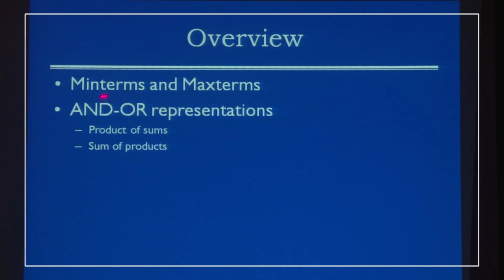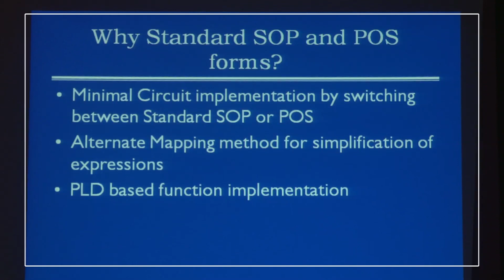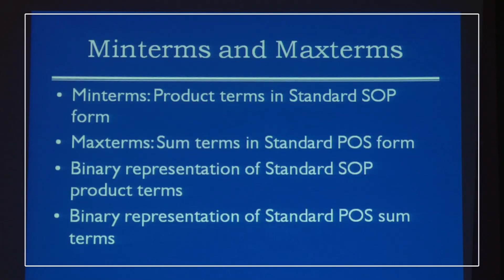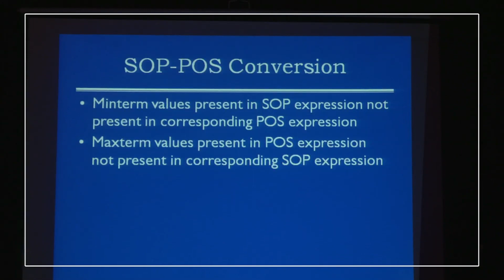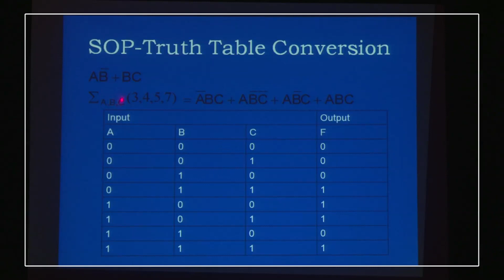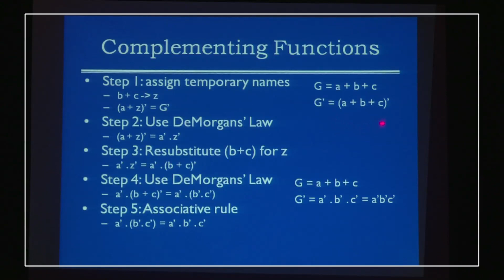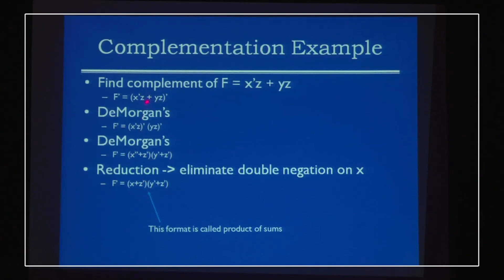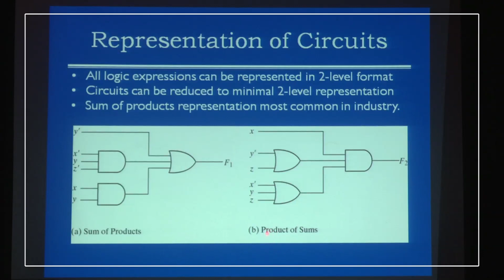Digital Logic Design-CSE-1235-Boolean Algebra(Part-4)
SST
First Year Second Semester

Filename
D-3381.mp4